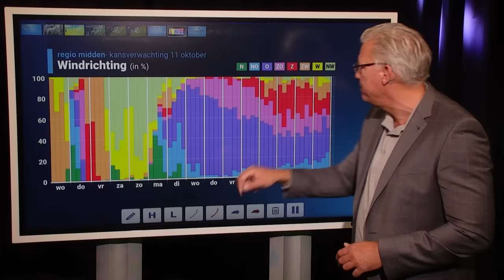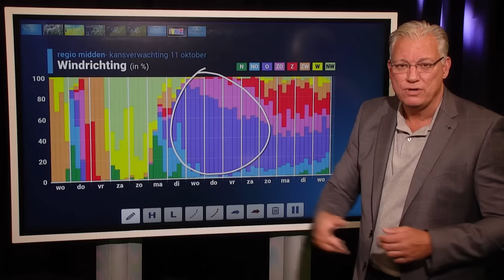10-daagse: het wordt een stuk kouder